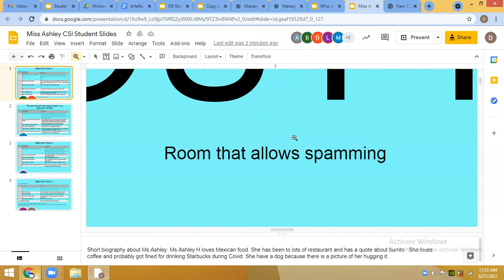Slide spamming NEW meme!